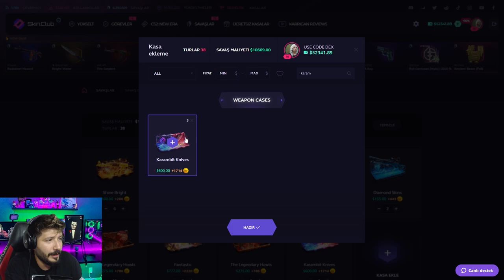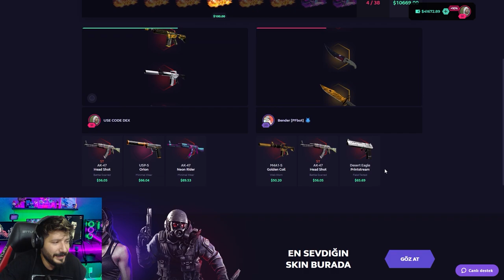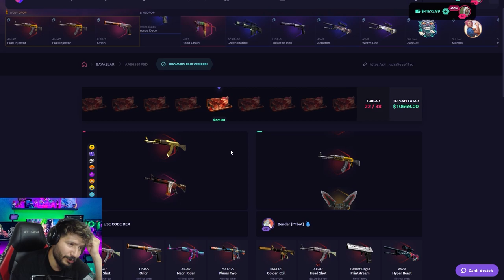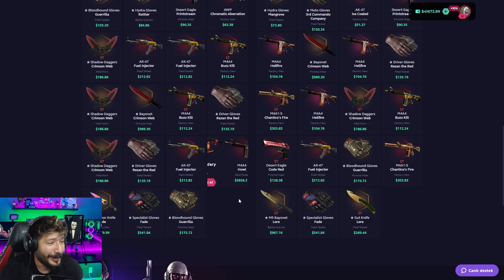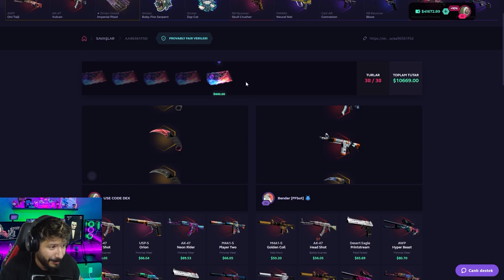KASA SAVAŞINDA M4A4 HOWL ÇIKARTIP MASAYA VURDUM skinclub Promo Code